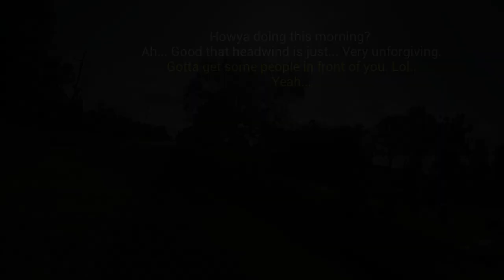2019 Tour De Tangipahoa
This was a great day for a ride. Beautiful weather. Unfortunately for this I rode solo the whole ride since the 30-mile group was small and there was no real/true paceline in this group. The course was mostly headwind with a few breaks in between. I stopped at most of the rest stops since this is a nice leisurely ride, but I did enjoy a few fast stretches with the rolling hills and descents. I really enjoyed the massage after. I love rides & races that have a massage after. It's a great way to relax and facilitate recovery.